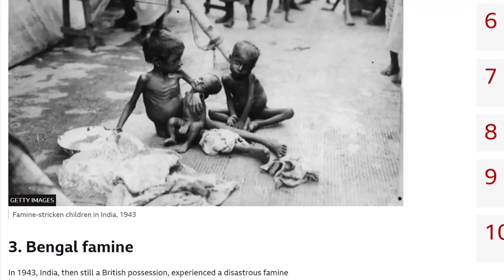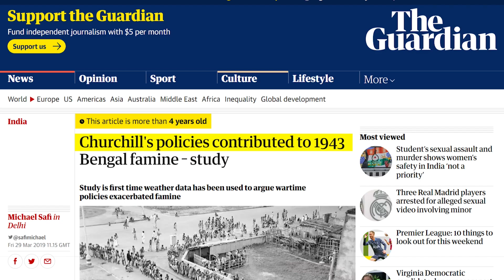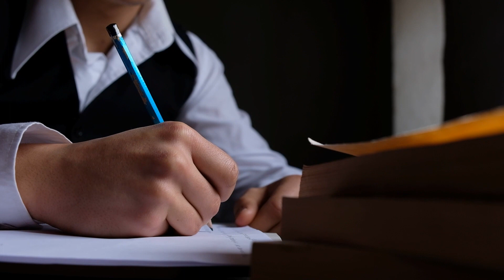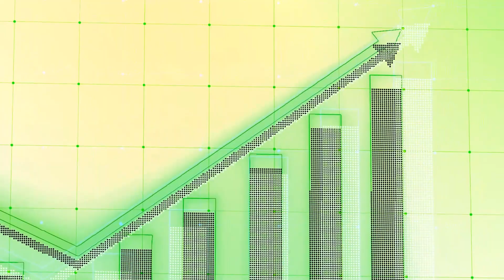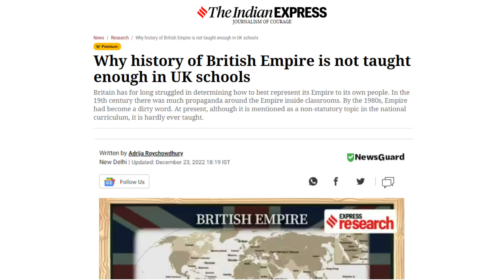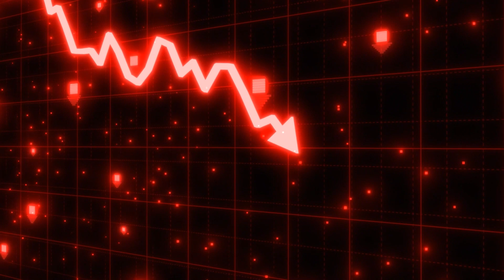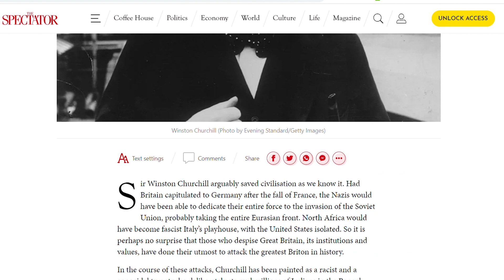Schools In UK Don’t Teach This - The Bengal Holocaust | Unravelled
Why is Winston Churchill a hero? What did Churchill do during the Bengal Famine of 1943? Why is he celebrated in the West? Churchill was the Prime Minister of the United Kingdom from 1940 to 1945 when the UK was fighting Germany during World War 2.

However, at the same time, another event was unfolding on the eastern border of India in Bengal - a famine that resulted in the death of millions of Indians from starvation. Find out the full history of the BengalFamine of 1943 and the role that Churchill played in it.

Chapters
00:00 Intro
01:46 Who was Churchill?
02:45 World War 2
03:54 Bengal in 1943
05:36 Famine: Churchill's Exploitation
08:22 Why Is Churchill A Hero?
10:50 1. UK Education System
11:23 2. Ignorance and Denial
13:22 Repentance